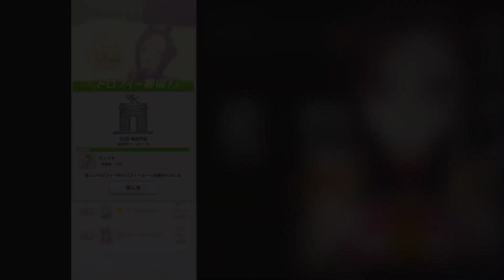【ウマ娘】凱旋門賞-サクラバクシンオー-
どうも野良試合(？)の凱旋門賞がめっちゃ難しいらしいですね。もうちょっと頭良くして出直します。

前年度は2着で終わりましたが、今年度はコンティニュー無しの1着でバクシンしました。

パリはバクシン教の信者でごった返すことでしょう。

次の目標は日本で春天と菊花賞です。